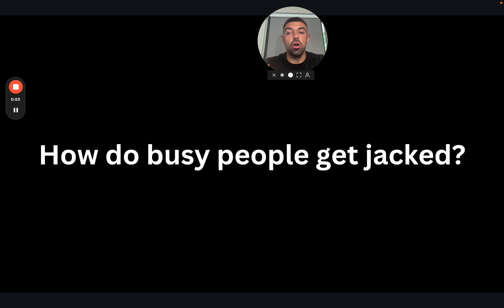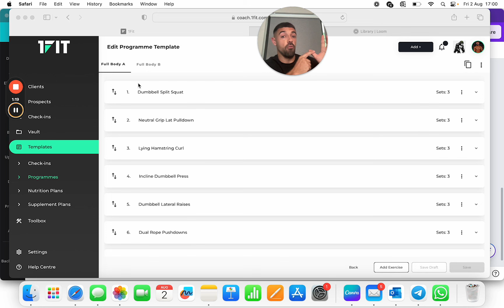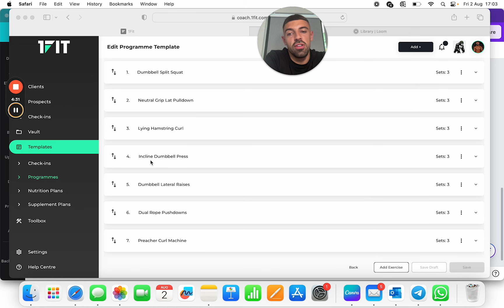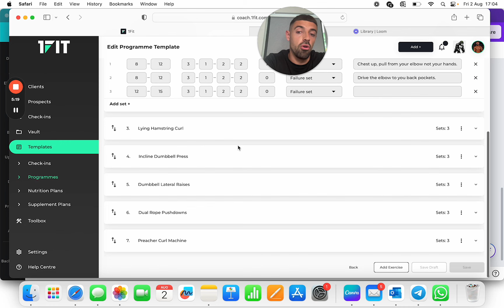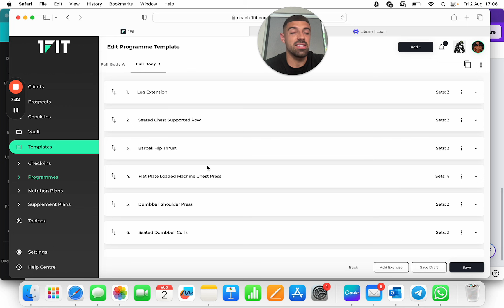How Do Busy People Get Jacked?